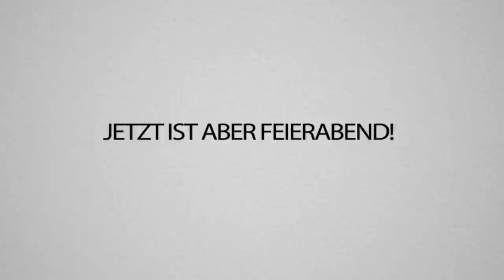Dieses Video ist mir peinlich... SCHLECHTESTER Impostor Move EVER!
Das ist der wohl schlechteste Impostor Move, den ich je gebracht habe..

Mit dabei: Repaz, Danny, Karuzo, Tim Gabel, Unge, Fine, DerNico, mcky, Vace und Fabo!